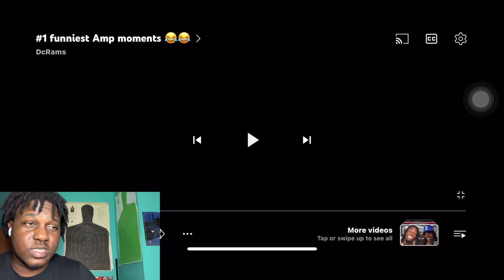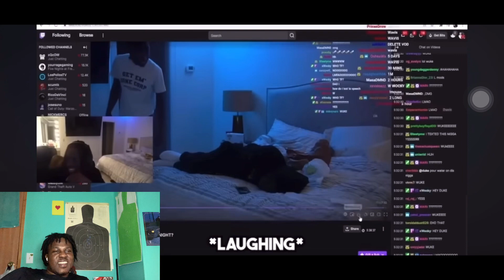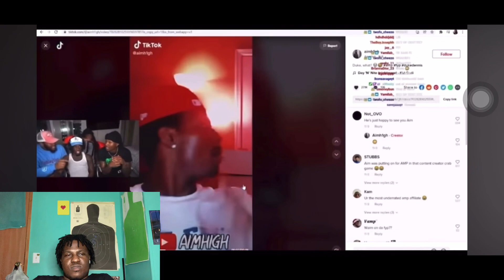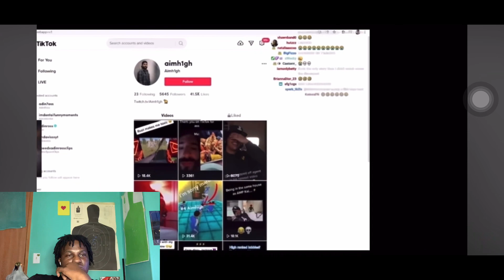#1 Funniest AMP Moments REACTION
Yardee reacts to #1 Funniest AMP Moments